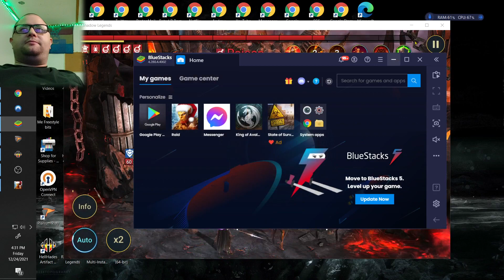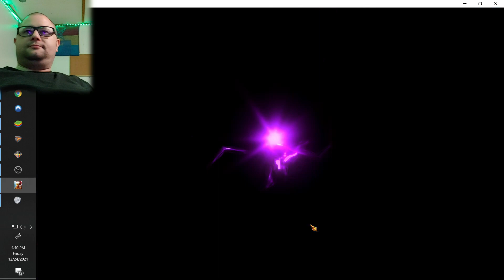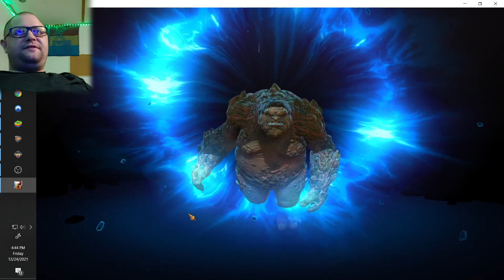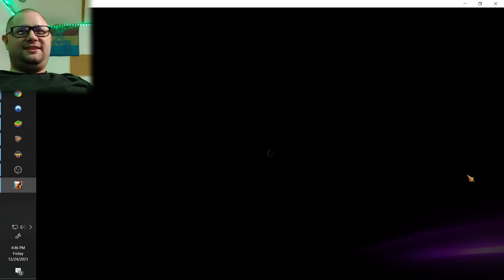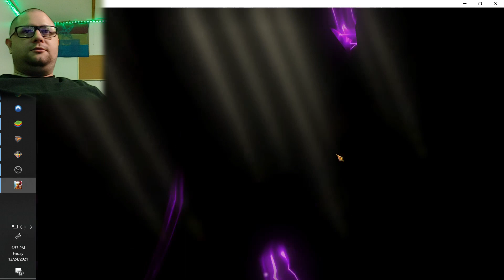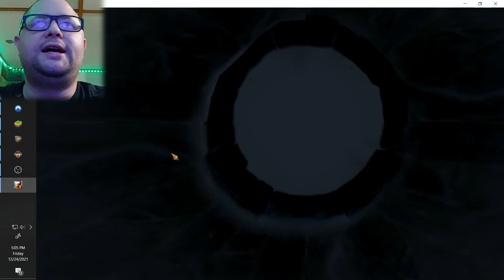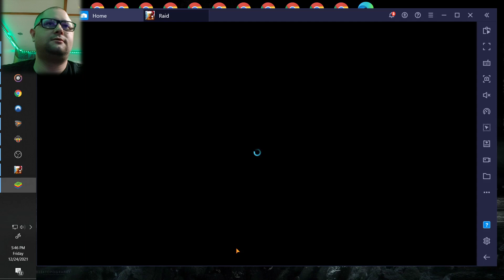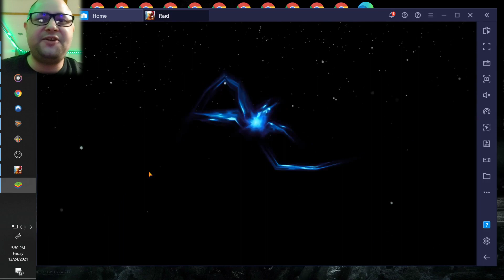Opening New Lego Gliseah Soulglide (& my CRAZY reaction!) | iPlay: Raid Shadow Legends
Skip to 18:45 if you just want to see me opening Gliseah. Watch the entire video if you want to see me rage... and then pull Gliseah.😂

𝓦𝓮𝓵𝓬𝓸𝓶𝓮 𝓽𝓸 𝓑𝓵𝓪𝓬𝓴 𝓓𝓻𝓪𝓰𝓸𝓷 𝓢𝓽𝓾𝓭𝓲𝓸𝓼. 𝓘'𝓿𝓮 𝓫𝓮𝓮𝓷 𝓸𝓷 𝓨𝓸𝓾𝓣𝓾𝓫𝓮 𝓯𝓸𝓻 𝓸𝓿𝓮𝓻 15 𝔂𝓮𝓪𝓻𝓼 𝓷𝓸𝔀. 𝓘'𝓿𝓮 𝓫𝓮𝓮𝓷 𝓬𝓻𝓮𝓪𝓽𝓲𝓷𝓰 𝓬𝓸𝓷𝓽𝓮𝓷𝓽 𝓯𝓸𝓻 𝓶𝓸𝓻𝓮 𝓽𝓱𝓪𝓷 3 𝔂𝓮𝓪𝓻𝓼.

𝔅𝔦𝔤 𝔲𝔭𝔰 𝔰𝔲𝔭𝔭𝔬𝔯𝔱𝔢𝔯𝔰 𝔬𝔣 𝔱𝔥𝔢 𝔠𝔥𝔞𝔫𝔫𝔢𝔩. 𝔖𝔢𝔢 𝔪𝔬𝔯𝔢 𝔬𝔣 𝔱𝔥𝔢 𝔧𝔬𝔲𝔯𝔫𝔢𝔶 𝔬𝔫 𝔱𝔥𝔢 𝔬𝔱𝔥𝔢𝔯 𝔰𝔬𝔠𝔦𝔞𝔩𝔰 𝔞𝔰 𝔴𝔢𝔩𝔩...𝔞𝔩𝔩 𝔬𝔣 𝔱𝔥𝔢 𝔩𝔦𝔫𝔨𝔰 𝔞𝔯𝔢 𝔩𝔦𝔰𝔱𝔢𝔡 𝔟𝔢𝔩𝔬𝔴:

TextNow # - 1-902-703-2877 within Canada or 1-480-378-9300 if calling from U.S.A.
𝘒𝘪𝘬 - 𝘈𝘯𝘥𝘳𝘦𝘸𝘛𝘺𝘭𝘦𝘳𝘊
𝔖𝔨𝔶𝔭𝔢 - Currently offline.
𝓑𝓲𝓽𝓬𝓸𝓲𝓷 𝓦𝓪𝓵𝓵𝓮𝓽:
3C7PU47vHWA2TM5R3R1PDXAAEKUsyvbANe

***NEW UPDATE!!!***
**BRAND NEW** 2022 merch collection available now just below the video or on the official Teespring website!

Here's my install link for Raid: Shadow Legends. Get it through this link and both of us will get some free stuff to boost us along!
Use this link ☝️☝️☝️☝️, level up your account to level 50 and email me your PayPal information and I will send you $10 within 24 hours on top of all the extra free rewards you will get such as a free SACRED shard worth $20!

Join the fun! Add me on COD Mobile: CrownThyAndrew

OR
Reference code: ML4XQ4
Get $10 off your first monthly bill and get me $1 off every one of my monthly bills.

Want a custom ringtone made by me? Go in the Zedge app and search "Kingpin Ringtone" and download it for free right now.

Channel art created and/or innovated courtesy of Black Dragon Studios.

Video edited with PowerDirector.

Video was filmed using LG V50 ThinQ.

All videos are unscripted, filmed, edited, funded and produced by Black Dragon Studios.